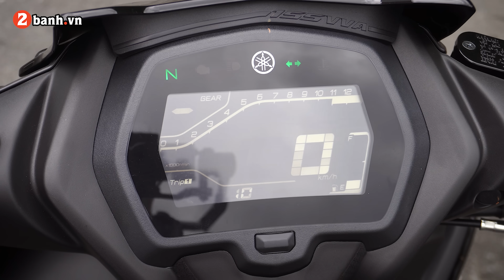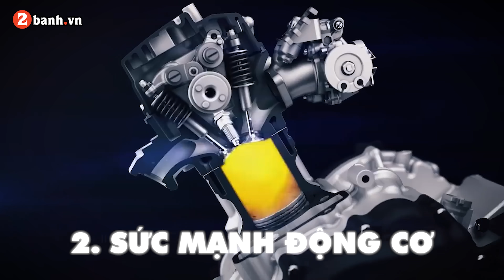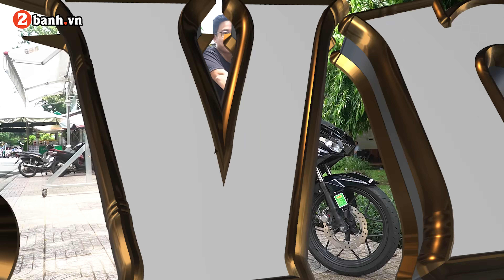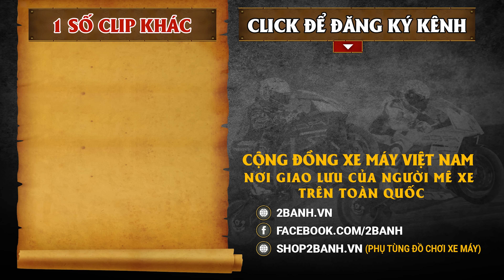So sánh Exciter 155 ABS 2024 và Winner X - Còn đâu là nhà vua nữa | 2Banh Review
- Hotline hỗ trợ: 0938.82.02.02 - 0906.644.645